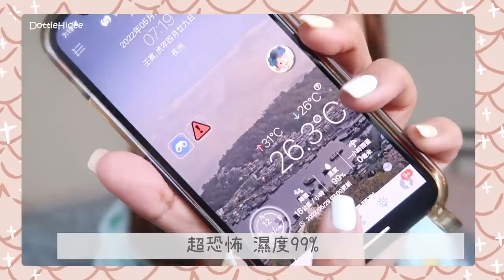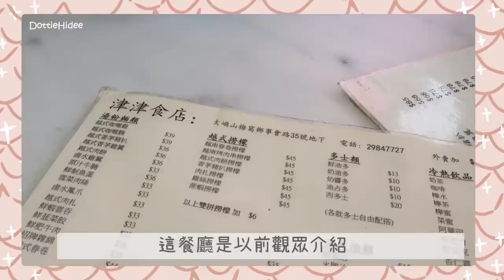✥ Vlog ✥ 出發去梅窩⛴ 早起get ready就是為了去最近超級熱門隱世cafe☕️🏞 必試星期日限定茄蟹檬～🦀 || Dottie Hidee || (含部份合作內容)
♥ 聊天時間 ♥

特別鳴謝金生咁早起到身陪我顛:)

♥ 今集內容提及:

有興趣的朋友
結帳時輸入【bglenhidee2】
可以減$50喔😘

❋❋ b.glen - Aqua UV Protection 長效防曬水潤肌精華

- 餐廳資料 -

❋ The Hideout
大嶼山梅窩銀礦灣路

❋ 津津食店
大嶼山鄉事會路35號地下